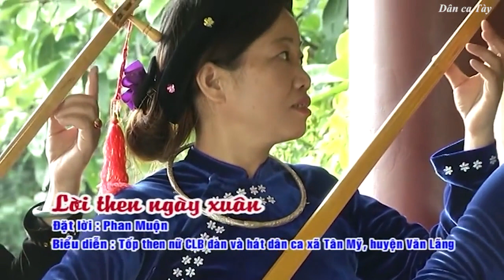[Dân ca Tày] Không đề (bản 2)